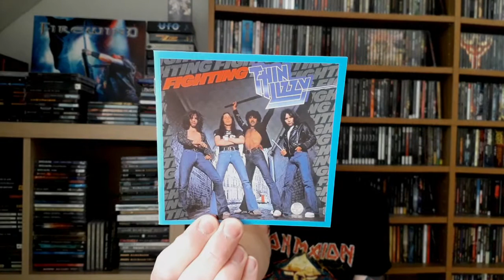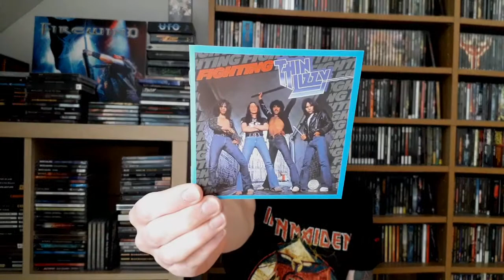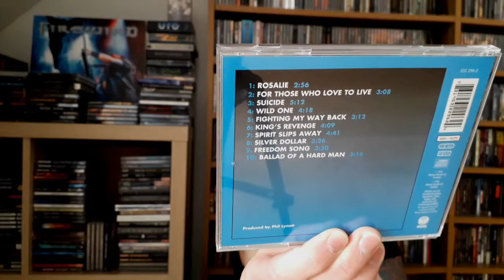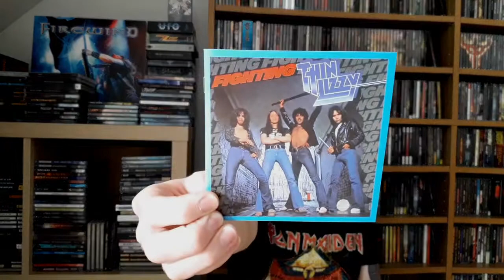Underrated Albums; Thin Lizzy: Fighting (Heavy/ Hard Rock)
Here we have another underrated album, Fighting from Rock Gods Thin Lizzy! Are you familiar with this album? If not, check it out and let me hear what you have to say!